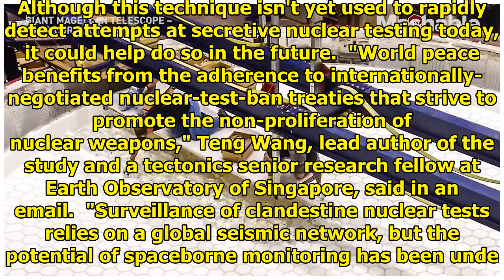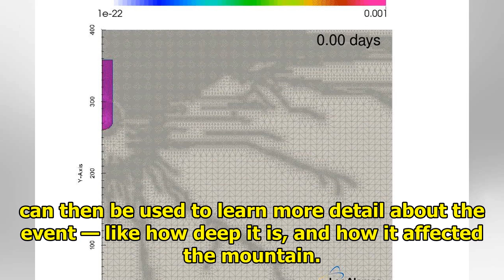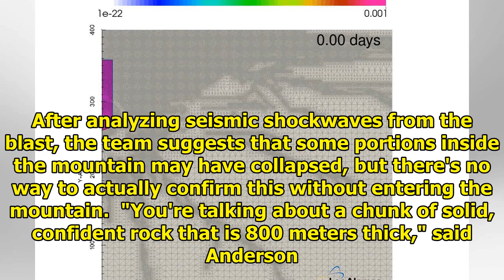After North Korea detonated a nuclear bomb inside a mountain, scientists watched it move || NEWS ...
After North Korea detonated a nuclear bomb inside a mountain, scientists watched it move || NEWS TODAY
When North Korea detonates nuclear bombs, it brings the devices into tunnels dug deep inside Mount Mantap, a granite peak over 7,000 feet tall. Mantap has now sustained six such detonations, with the ...